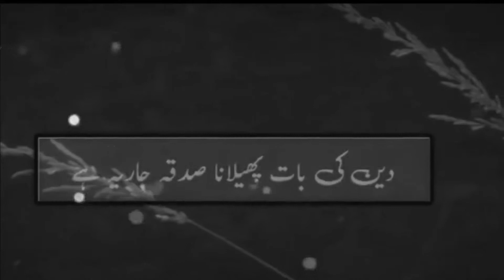Tuaha ibn Jalil | TURN BACK TO YOUR LORD | Emotional Reminder